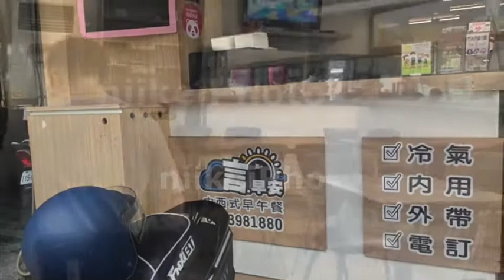三民區大昌二路# 20212台湾高雄三民言早安中西式早午餐グルメ X Taiwan Kaohsiung日啟行銷niikeiMarketing